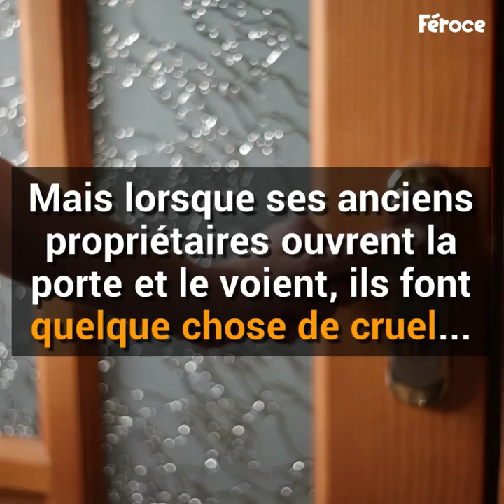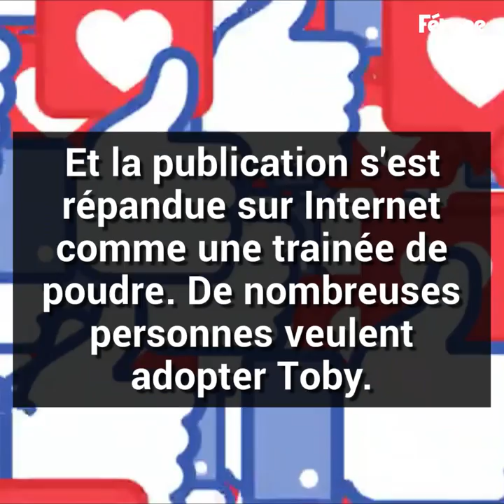Quand sa famille le trouve, elle veut le tuer. Mais...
Une lourde histoire pour un si petit chat.